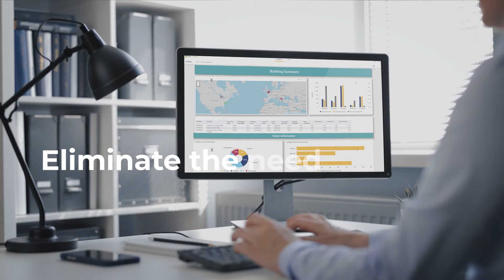How to Make Annual Space Surveys Easier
Universities waste thousands of dollars and countless hours doing manual space surveys for indirect cost recovery. Learn how to streamline your annual space survey process